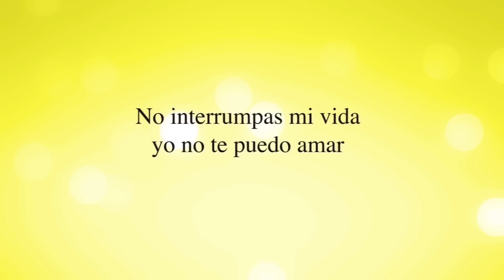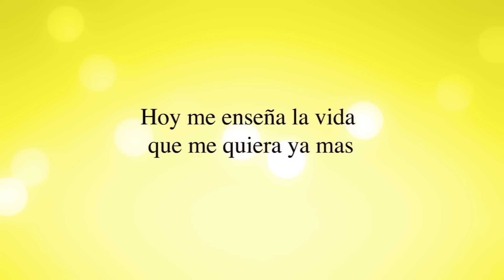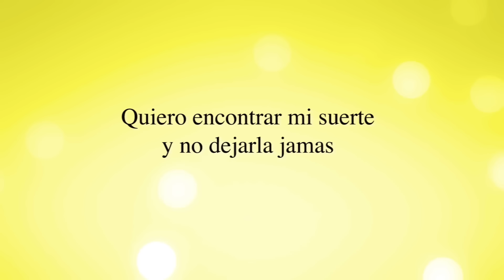Una Pagina Mas - (letra) - Los Cadetes de Linares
Titulo: Una Pagina Mas -  (letra)
Interprete: Los Cadetes de Linares